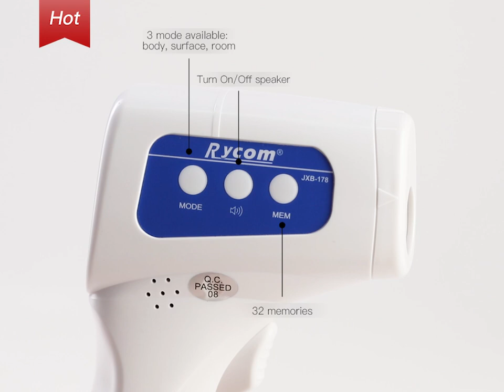High-Accuracy Non-Contact Infrared Thermometers for Babies & Adults - JXB 178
Reliable Supplier of Precision Homecare and Medical Infrared Thermometers.

Up to 18-years Professional Manufacturing of High-Accuracy Infrared Thermometers for Babies & Adults.

Rycom - Best Business Partner for Distribution Agents, Wholesalers & Chain Supermarkets.